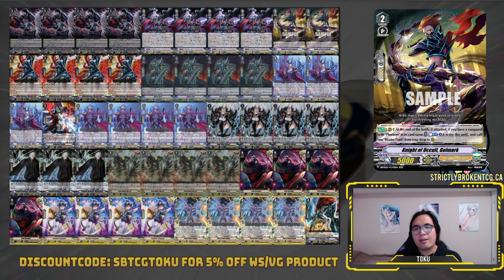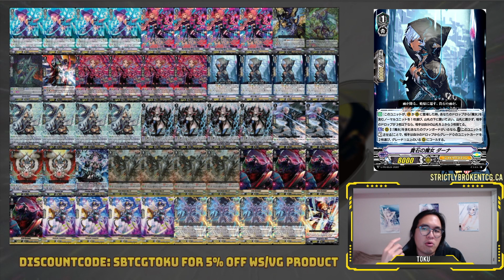Clan Collection Cores S3: Luard, Witches, and Dragruler Phantom Deck Profiles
Welcome back to the YellowCard Vanguard Channel!

Clan Collection Cores is back for Season 3 featuring Clan Collection 5 and 6 for players looking for an entry point into the V-Premium format

For every Clan, I provide a 'core' set of cards  to consider and justification on card choices to help you decide how you want to build your own deck for your favourite clan.